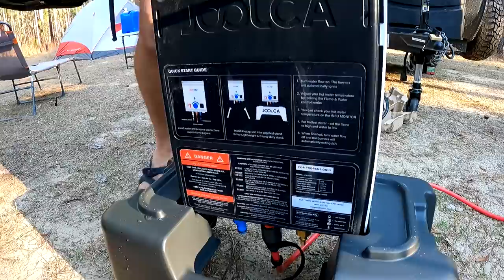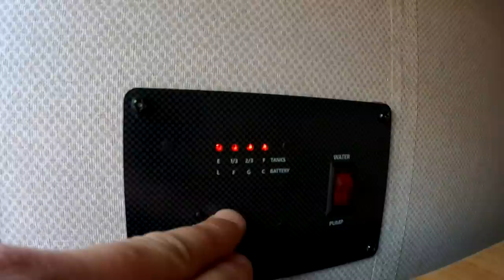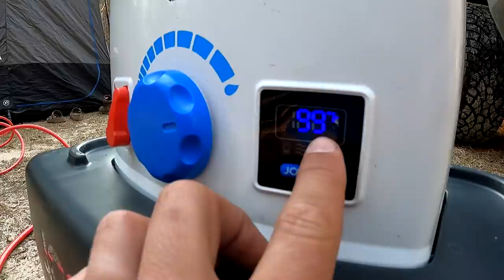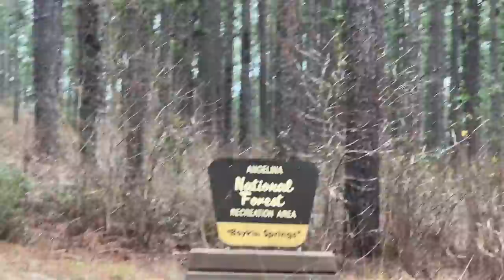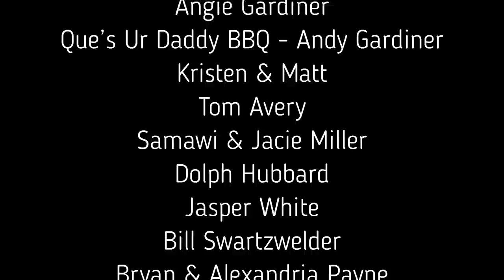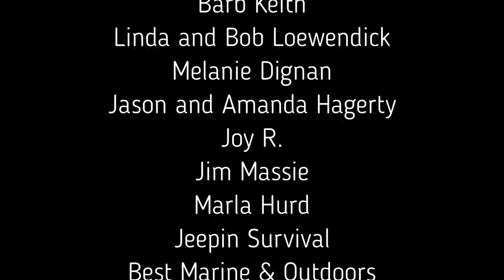The Reality of Off Grid Tent Living (Texas)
The Reality of Off Grid Tent Living in Texas. Living off grid in a tent in East Texas we found dispersed camping in the Angelina National Forest. We also share many of the things we do in our daily lives when living in a tent fulltime. Links to mapping tools we use to find locations like the one in this vlog are listed below;

Survivor Filter
Water Filter - Survivor Filter PRO.

Folding Table

Dometic Regrigerator

Tent Fans